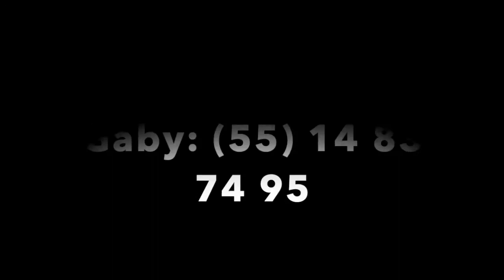VENTA O RENTA PENTHOUSE AMUEBLADO EN EMERSON POLANCO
2 recamaras con vestidor y baño
estancia ( sala/ comedor ) con balcón
cuarto de TV
cocina integral equipada
area de lavado
3.5 baños ( incluido el del área de servicio )
jacuzzi
sauna
elevador directo al piso
pisos 10 y 11
vigilancia
3 estacionamientos
Hermoso PH con amplios espacios , amueblado y equipado , vista panorámica , excelente ubicación , mucho potencial !!